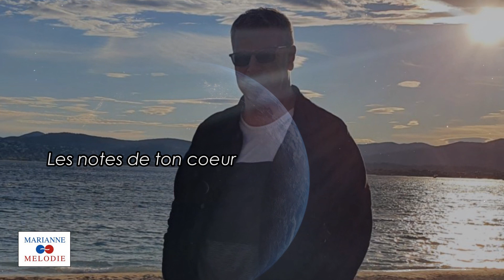Hubert Ledent - Album "Le Monde Amour"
Bientôt disponible, en exclusivité chez mariannemelodie.fr, le nouvel album d'Hubert Ledent "LE MONDE AMOUR", 16 titres qui parlent de mots d'amour, de maux d'amour...bref, du Monde Amour !